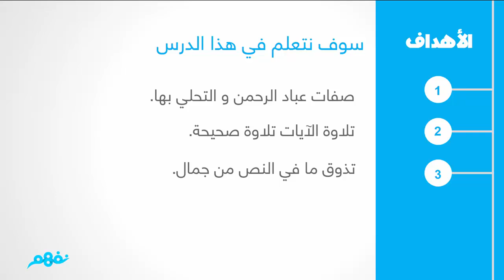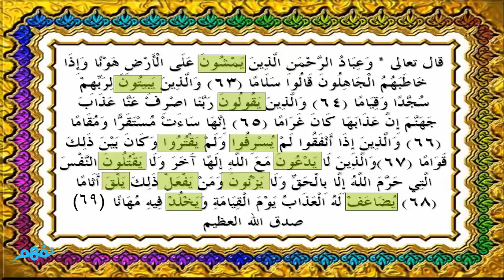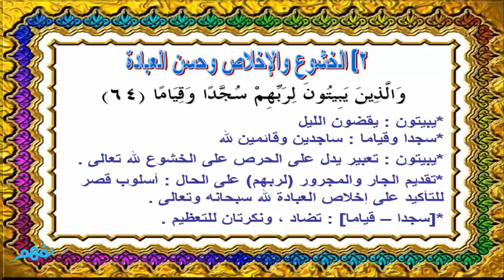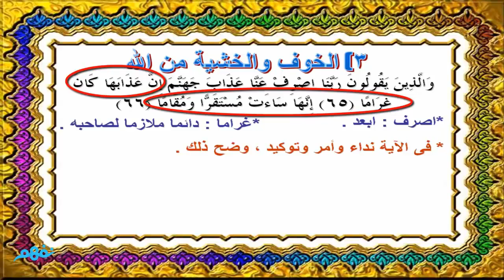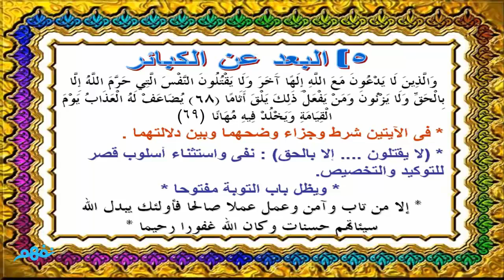عباد الرحمن | اللغة العربية | للصف الثالث الإعدادي | الترم الأول | المنهج المصري | نفهم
*تمت مراجعة الفيديو بواسطة أ. هيثم عدلي - مدرس اللغة العربية بوزارة التربية والتعليم*
لمتابعة الدروس والأسئلة والأجوبة على موقع نَفهَم:

 Nafham
 نفهم - نتعلم ببساطة
مصادر: